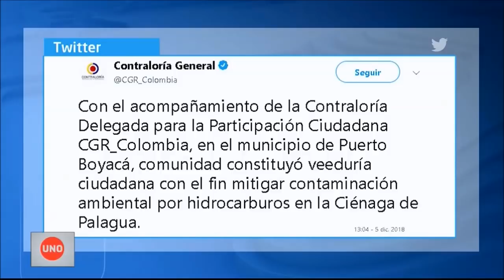Vecinos de explotación de Ecopetrol en Puerto Boyacá espera mitigación de afectaciones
Un llamado urgente para que las vacas de un hato de Puerto Boyacá, vecino de una explotación de Ecopetrol, dejaran de tomar petróleo fue hecho desde Qué Tal Esto.